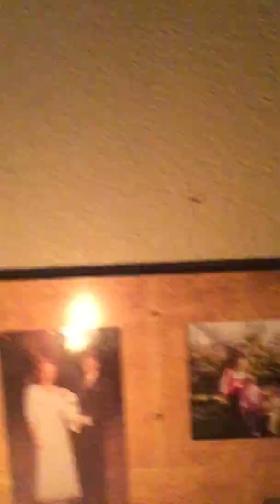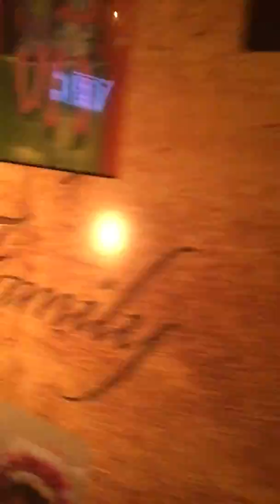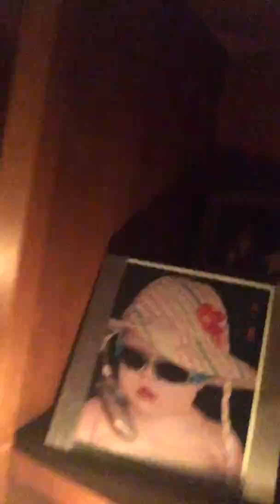First time for everything